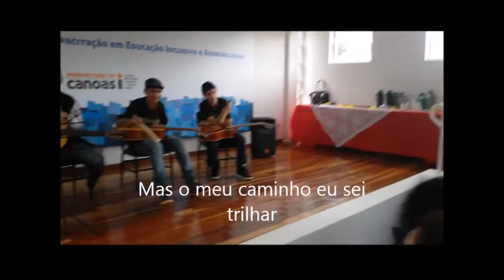DECORDS - Melhores Momentos do Andryws Mello (Integrante / Aluno / Violonista) - #108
DECORDS - Melhores Momentos do Andryws Mello (Integrante / Aluno / Violonista). Vídeo comemorativo do aniversário desse dedicado instrumentista, integrante da Família DECORDS. Nessas oportunidades especiais e sempre que houver tempo - é bastante demorado para editar esse tipo de vídeo, estarei publicando novas homenagens aos meus queridos alunos!